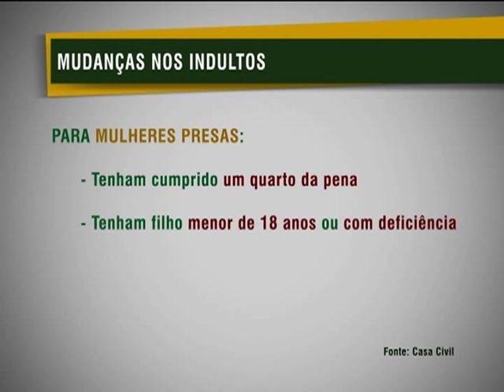Dilma Rousseff altera critérios que definem benefício de indulto de Natal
NBR NOTÍCIAS -- 24.12.12: O governo federal anunciou, nesta segunda-feira (24), mudanças no critério de concessão do indulto de Natal. Segundo a ministra da Comunicação Social, Helena Chagas, o benefício beneficiará mulheres condenadas e presas por crimes não hediondos, com bom comportamento e que tenham filhos de até 18 anos ou com deficiência. O indulto também valerá este ano para quem cometeu pequenos furtos.